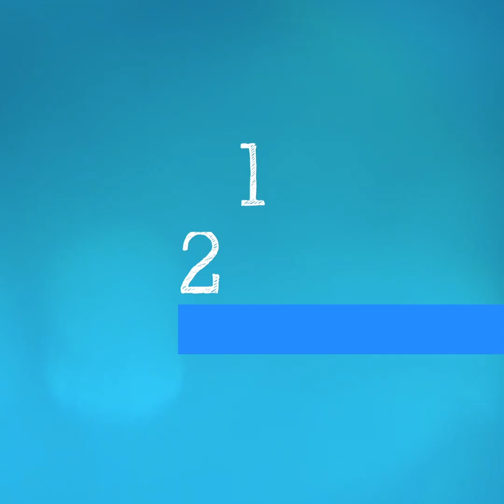WHO's Science in 5 on COVID-19 - Mythbusters - 16 October 2020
Science in 5 series - episode #8 / Dr Sylvie Briand busts myths about COVID-19 and antibiotics, alcohol and garlic.